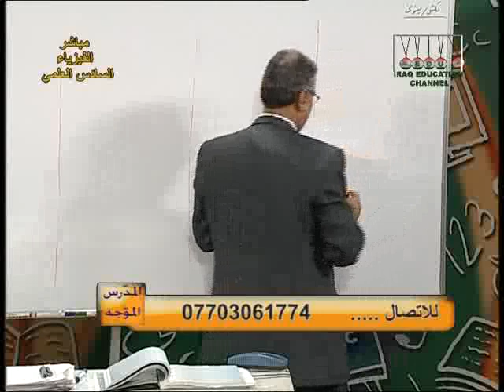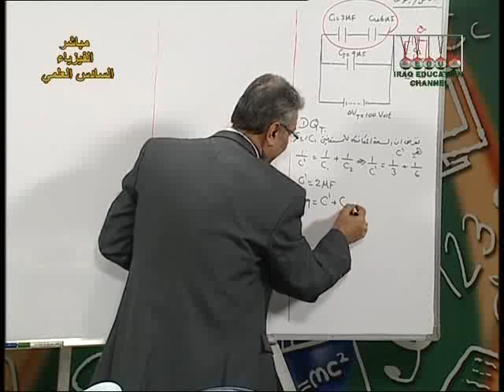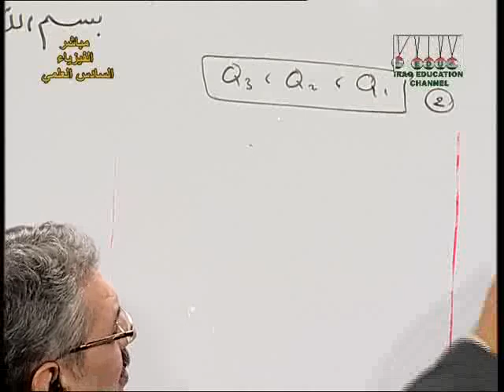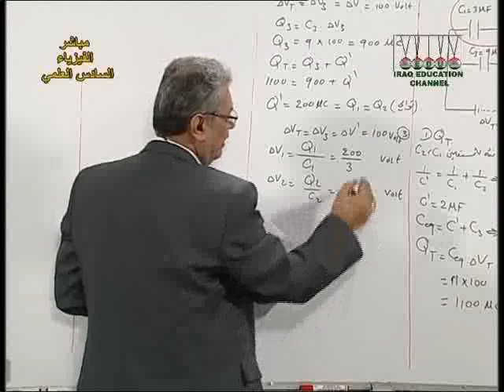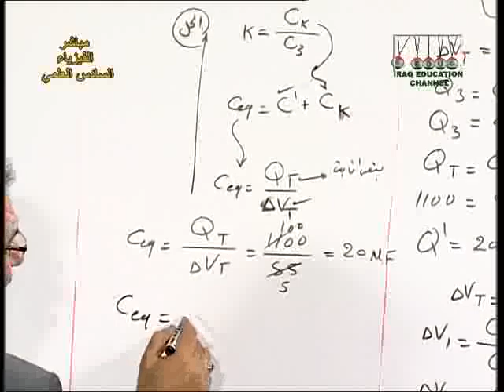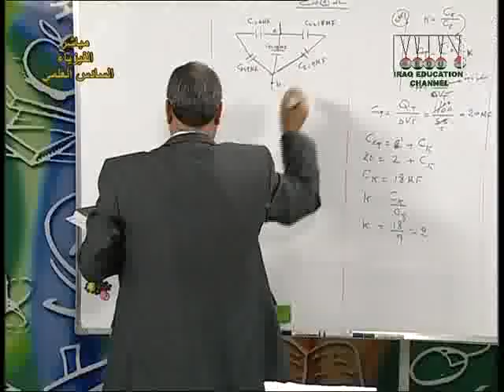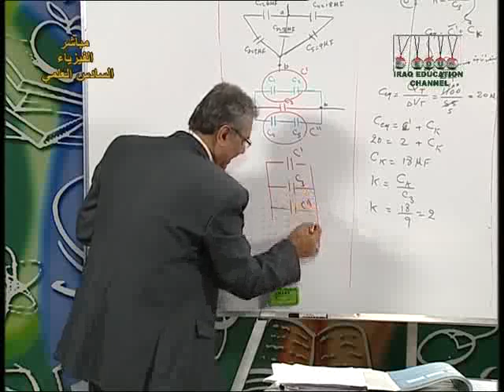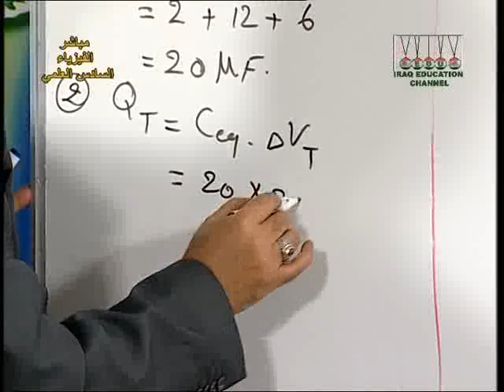3 الفيزياء للسادس العلمي- المدرس الموّجه-مراجعة الفصول الاول والثاني والثالث-ج3